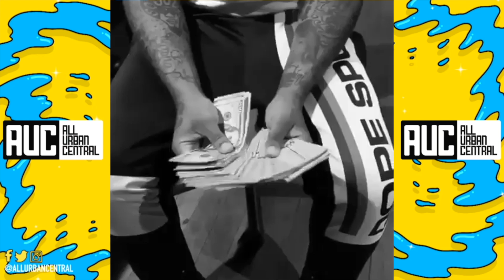Bow Wow Responds After Stealing 50 Cent Money In Club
Bow Wow Responds to 50 Cent
Follow All Urban Central